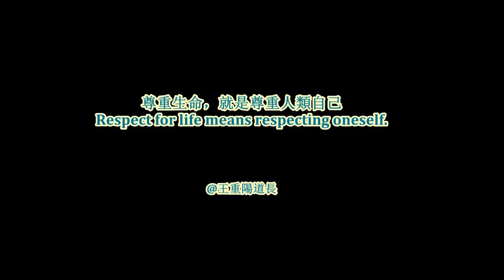【老虎谷】孫德班與鳥發生衝突